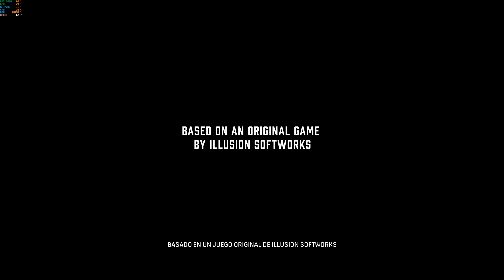MAFIA REMAKE DEFINITIVE EDITION - 4K RTX 3080- Misión 1: Una Oferta que no Podrás Rechazar - Español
Campaña completa mafia definitive edition, el remaster de mafia 1.
Misión 1: Una Oferta que no Podrás Rechazar

Ajustes gráficos al máximo gracias a una rtx 3080 y ryzen 3700x.

Podeís encontrar la campaña completa en la lista de reproducción de este mismo juego.

Timestamps

Settings 0:00
Intro 1:50
Cinemática 1 5:09
Gameplay 9:46
Cinemática 2 13:55
Final Misión 16:56